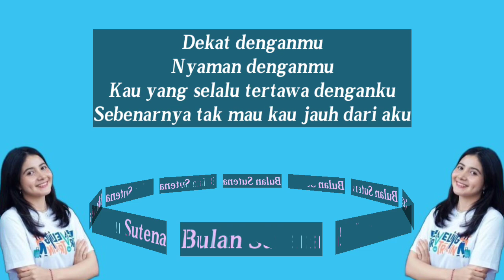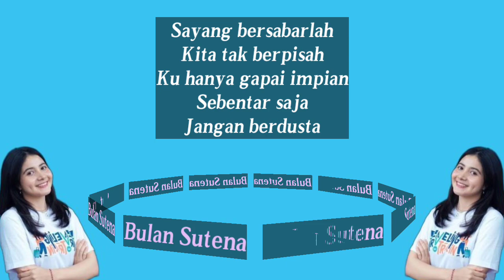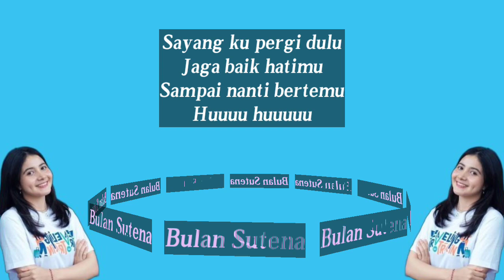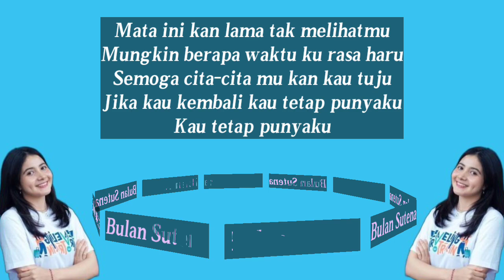Tetap Punyaku-Bulan Sutena (Liriks)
Tetap Punyaku-Bulan Sutena (Lyric)

Selamat Menikmati!!!